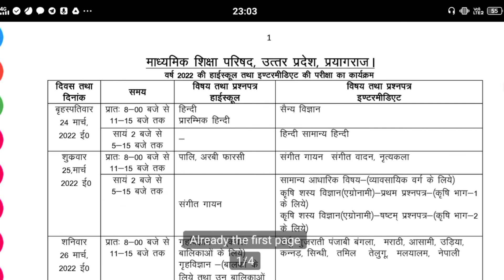यूपी बोर्ड एग्जाम 2022 टाइम टेबल रिलीज//up board exam 10वीं 12वीं समय सारणी यहां से करें डाउनलोड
दी गई लिंक पर क्लिक करें

टाइम टेबल के लिए अपने मोबाइल फोन या लैपटॉप से गूगल या क्रोम ब्राउजर पर जाकर upmsp.edu.in पर क्लिक कर डाउनलोड कर सकते हैं